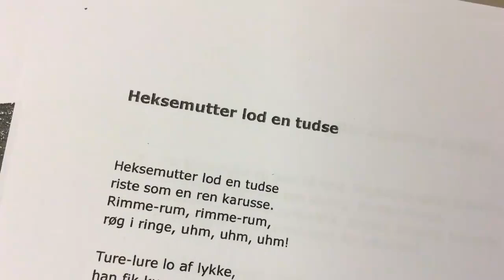Heksemutter lod en tudse - Syng med 2017